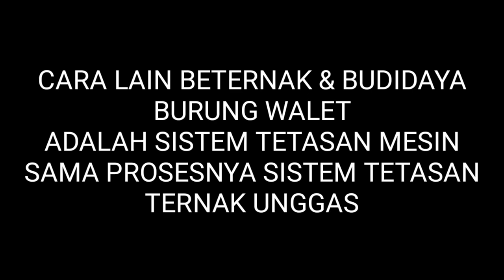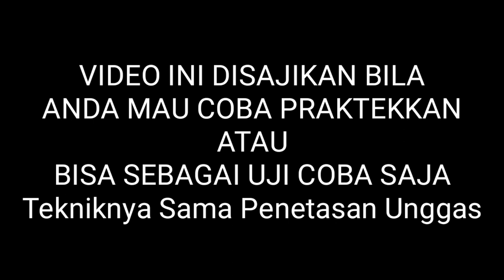Telur Burung Walet Bisa Anda Gunakan Metode Penetasan Inkubator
Sistem pikatan atau tetasan keduanya memerlukan proses, akan tetapi salah satunya memiliki proses yang tidak smpai tahunan sdh bisa mengembangkan produktifitas. Yaitu tetasan
Kenap harus bgtu ? Jawabnya pasti anda tahu
CENTRA WALET SULAWESI MERUPAKAN CHANNEL YANG MEMBAHAS DAN MENYEDIAKAN TUTORIAL DAN VIDEO PEMBELAJARAN MENGENAI BUDIDAYA BURUNG WALET DAN KONSTRUKSI PENGERJAAN GEDUNG DAN CARA PENGANTISIPASIAN HAMA DAN INSPIRASI LAINNYA YANG BERHUBUNGAN DUNIA PERWALETAN DAN KONSTRUKSI BANGUNAN simak videonya secara menyeluruh dan Kami Sarankan Agar Iklan dan Videonya Jangan Dilewatkan karena beberapa detik dan menit itulah adalah bentuk dukungan nyata ANDA Kepada Channel Ini Agar Bisa Berkembang Dan Tentunya Jangan Lupa Like - Komentar - Share - Subscribe. Terima Kasih Telah Berkunjung Di Channel Yang Membahas Tentang